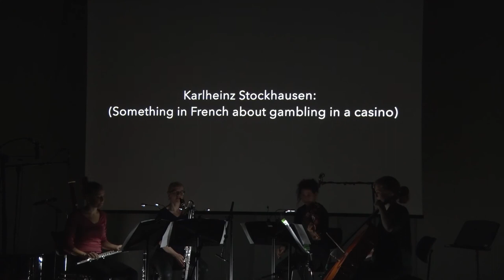Lars Skoglund - Radio Days (2015)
Performed by Tøyen Fil og Klafferi, live in Linz 19.10.17.